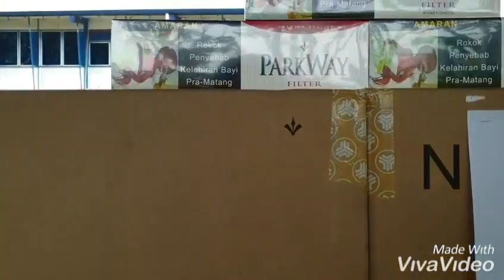砂破最大宗走私烟酒